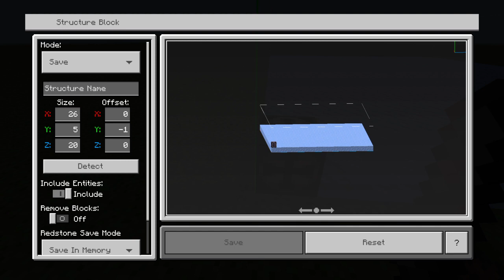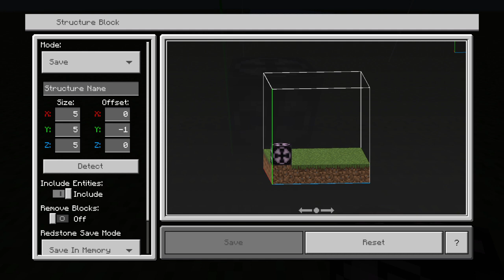Minecraft Building Indianapolis Motor speedway ep 1